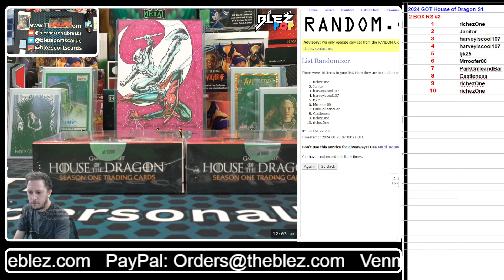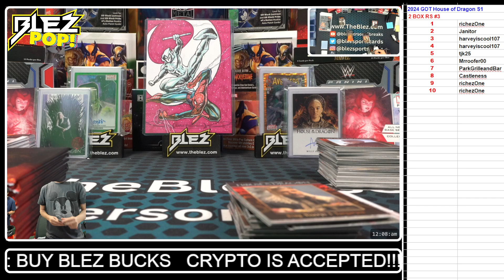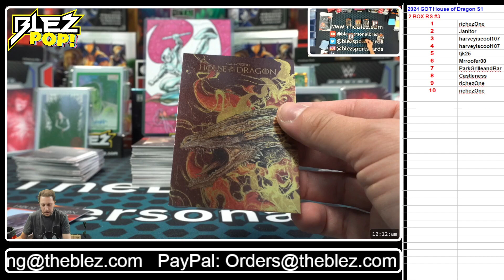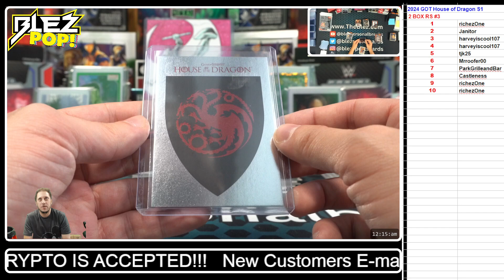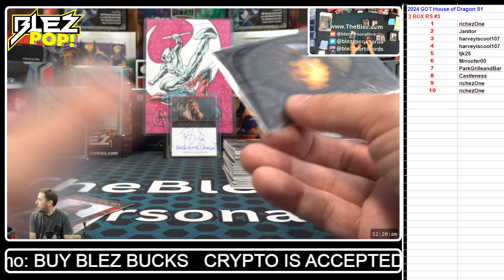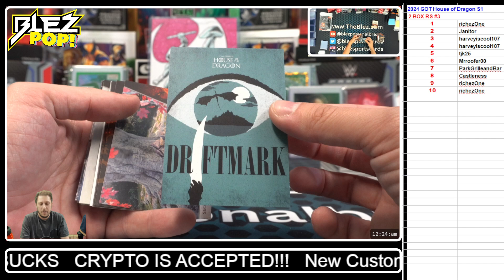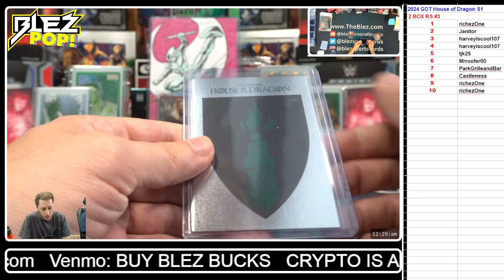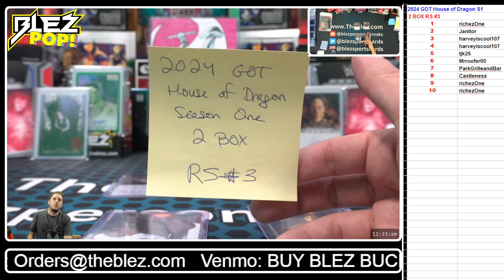2024 GOT House of Dragon Season One 2 BOX BREAK Random Serial #3